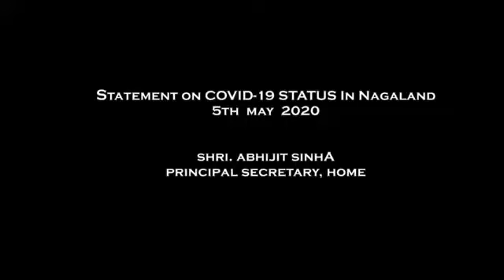Statement on Covid-19 Status in Nagaland as on 5th May 2020